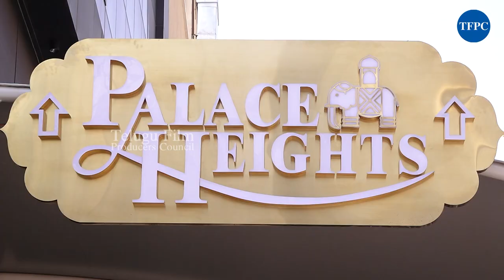Namrata Shirodkar New Multi Cuisine Restaurant Opening In Banjara Hills | TFPC